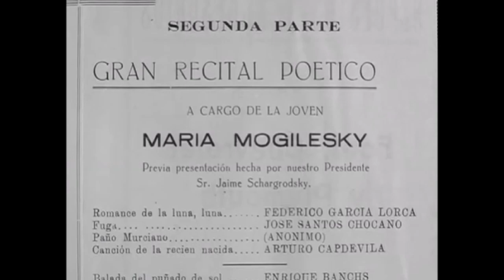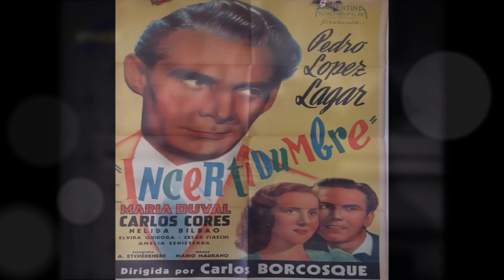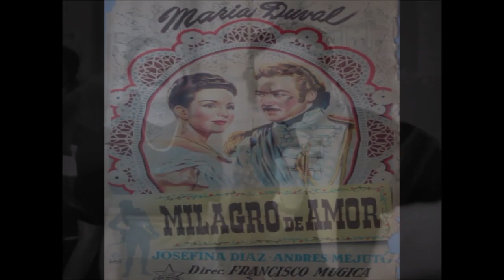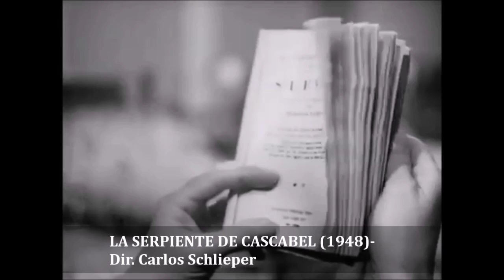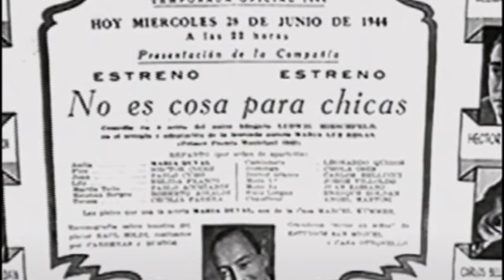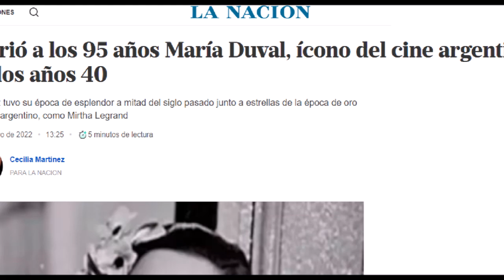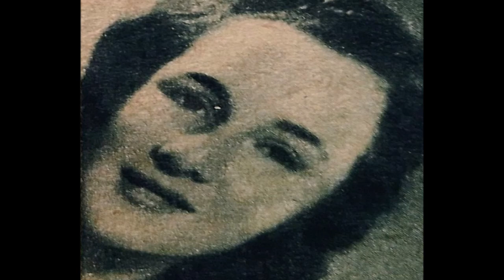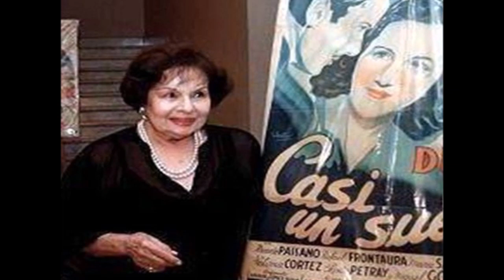Recordando a nuestros artistas: María Duval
Breve repaso por la vida y trayectoria artística de la primera actriz argentina MARIA DUVAL.